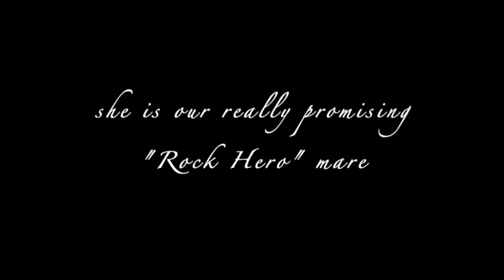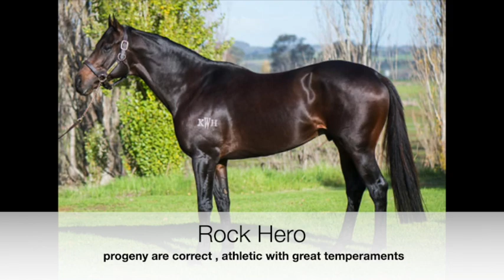My Movie Trixi Large 540p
Rock Hero - Our Tilly
Lease opportunity available
Come racing with CRT Racing